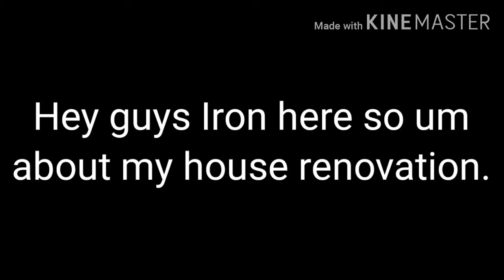Calendar Mistake (My house will be finished on June 12)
I'm sorry :(